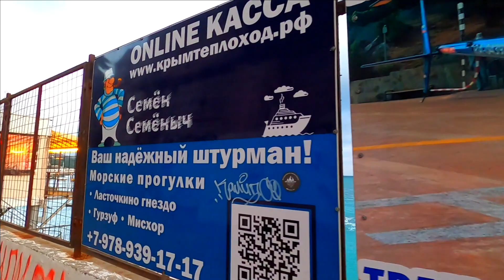КРЫМ.Массандровский пляж / Ялта LIVE / Жизнь в Ялте